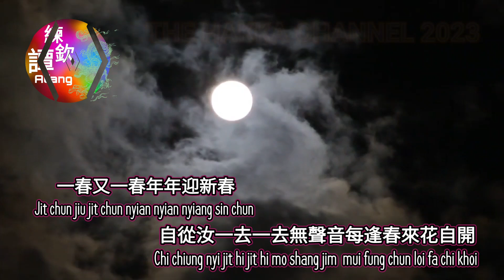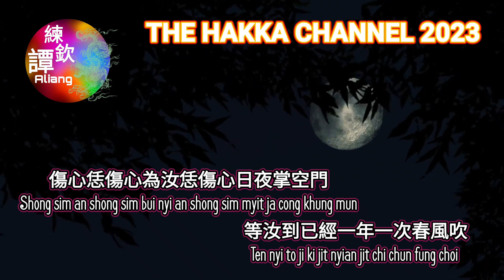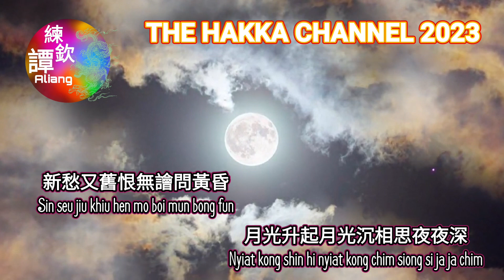Xiang Si Ye Ye Shen (Lagu Hakka Siong Si Ja Ja Sen)